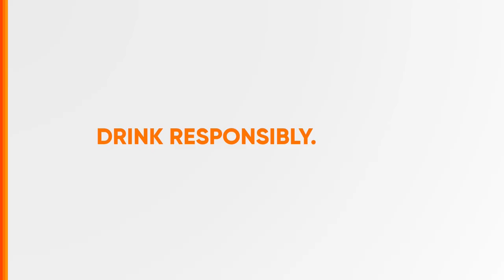Tanduay Rhum Radio Ad 2H 2018 15s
Ito po ang 2H 2018 Radio Ad ng Tanduay Rhum - Tibay ng Loob. Tibay Tanduay.

DRPS Two 5057: Tanduay Rhum Radio Ad 2H 2018 15s